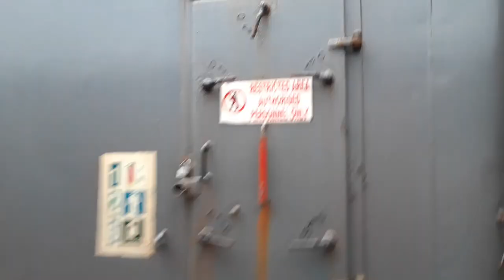Dry Dock Experience ||Deck Cadet ||Brada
My name is Vincent, this is my channel BRADA. I named it after my nickname which is "Brader" bisaya term for brother or kapatid.  I made this just to experience vlogging. And to make use of my time here during quarantine. I'm not really good at this so I hope you enjoyed watching!

Wait, Am I gonna post this for real? whoooo! Joking aside.